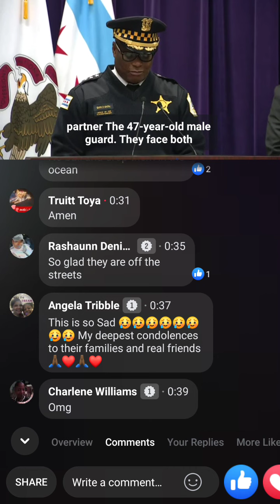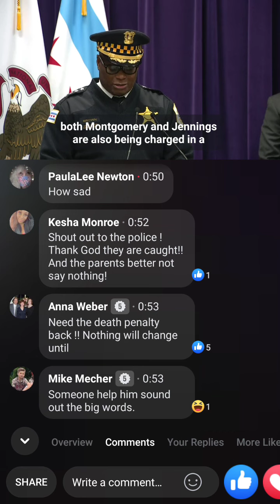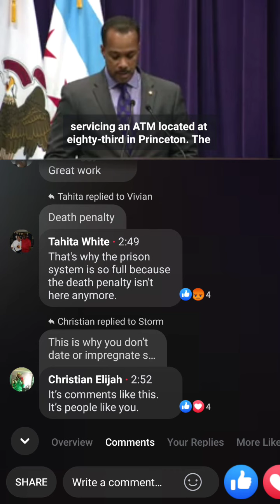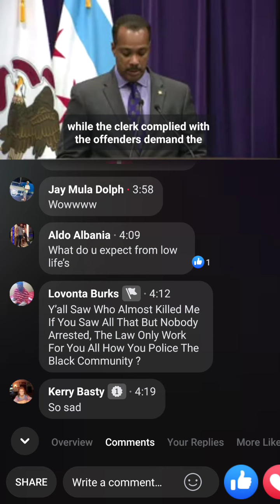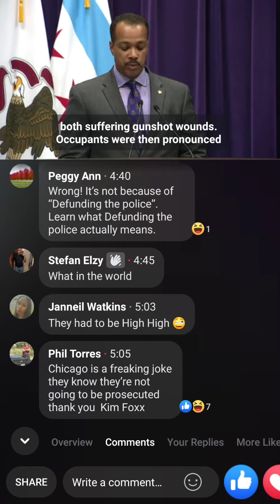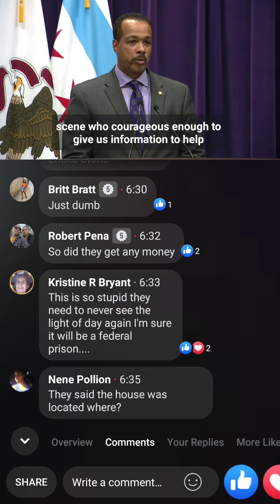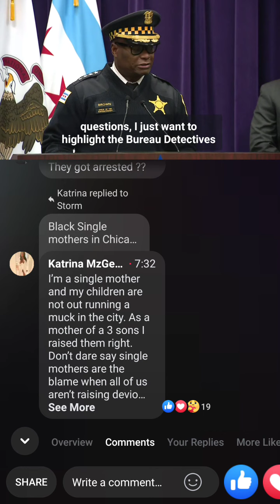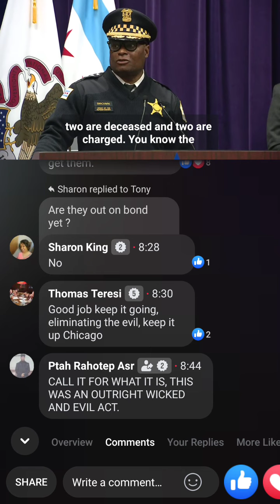lil fatz and lil twon drill nuski gang duwey and tried robbing amour truck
its bin confirm that lil fatz,lil twon,nuski gang duwey are the robbery suspect and that lil twon and fatz allegedly drill duwey